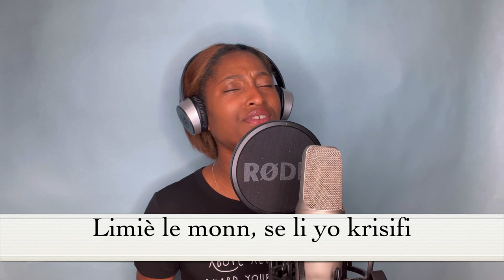Jezu te fet nan yon krech Mizerab - Shmide Price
Tanpri pa bliye ABONE page sa pou'w pa rate swit entèpretasyon yo! Merci.

Audio recorded at The Sopranos Studio LLC